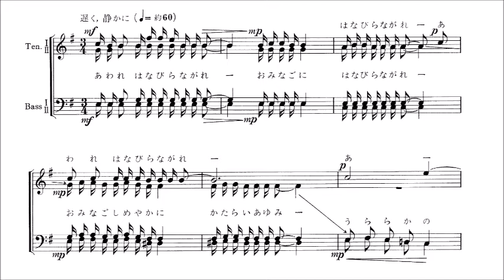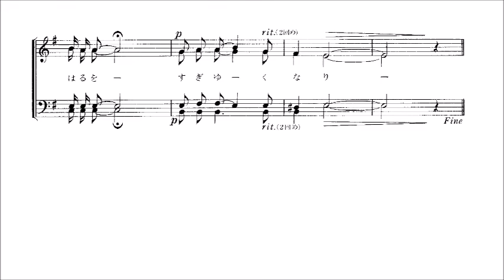1. 甃のうへ 音取り音源 Second Tenor用～組曲「わがふるき日のうた」より～（歌詞つき）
「1. 甃のうへ」　～男声合唱組曲「わがふるき日のうた」より～